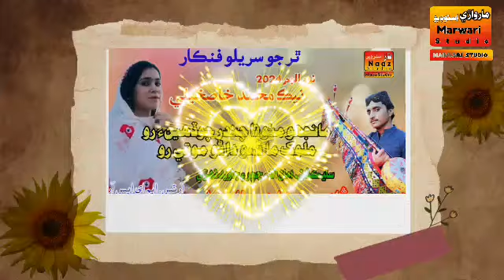nek Muhammad khSkheli new song marwari sindhi superhit song